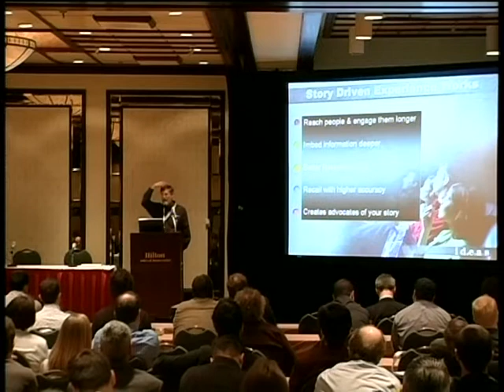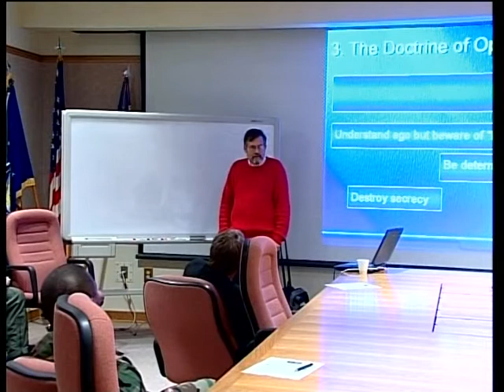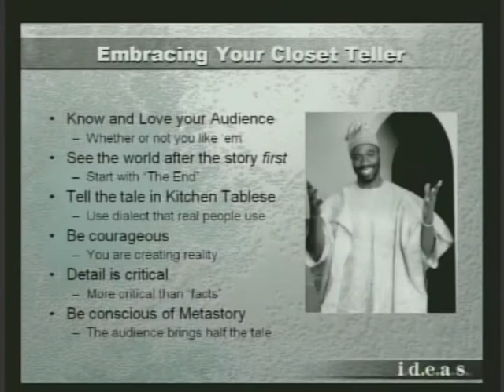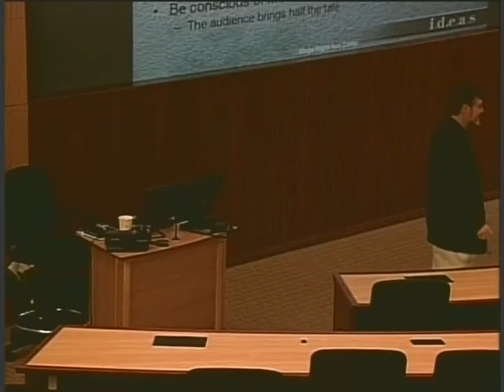IDEAS-Bob Allen Speaking Demo 2009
A nationally recognized speaker, Bob Allen has presented to various groups that include the U.S. Air Force, Association of Travel Marketing Executives, Allied Travel Organization, National Telecommunications Conference to name a few.

Topics:  Juggling Cactus looks at sustaining communities of innovation and answers that critical question of what is innovation through a collection of stories, real cases and interaction with the audience.  Beyond a working and common definition of innovation, Bob works with the audience to uncover the innovative potential in ANY organization.

Power of Story - storying is a practical, feet-on-the-ground discipline as useful and critical a leadership skill as finance, marketing, sales and operations. Stories, it turns out, are how the human brain constructs reality. They are so powerful that recent studies have proven that the brain doesnt discriminate between stories and reality.